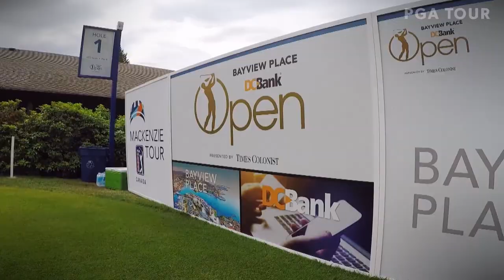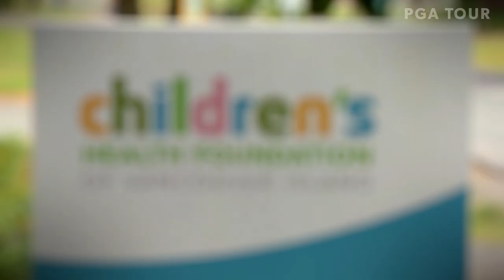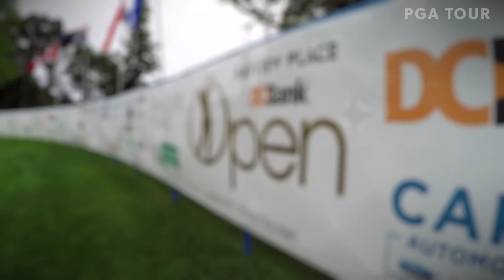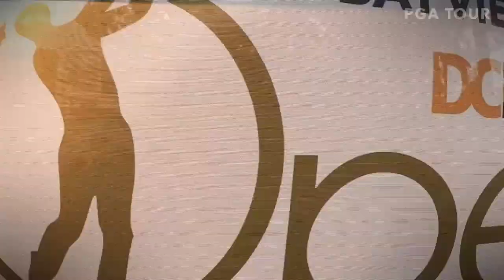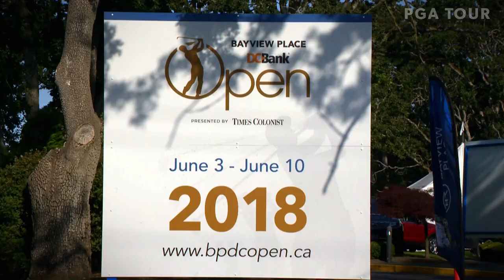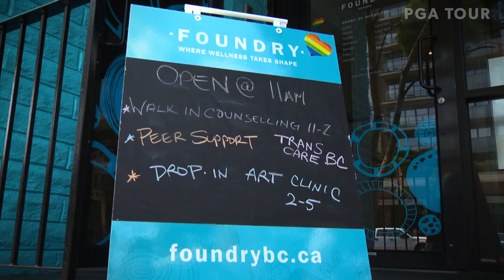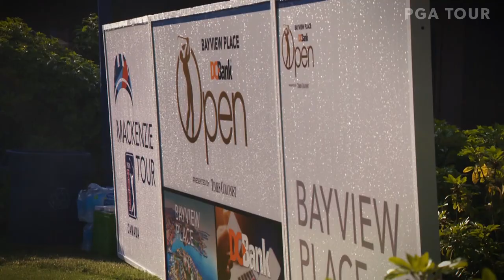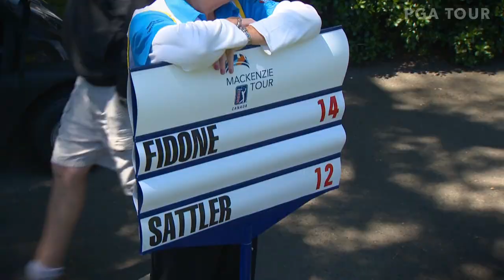2018 This Is The Mackenzie Tour – PGA TOUR Canada – Episode #3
The Mackenzie Tour – PGA TOUR Canada heads to Victoria, British Columbia for the 2nd leg of the BC Golf Swing – the Bayview Place DCBank Open presented by Times Colonist.  Sam Fidone captures his first Mackenzie Tour title becoming just the second player to win on both the Mackenzie Tour and PGA TOUR Latinoamérica!